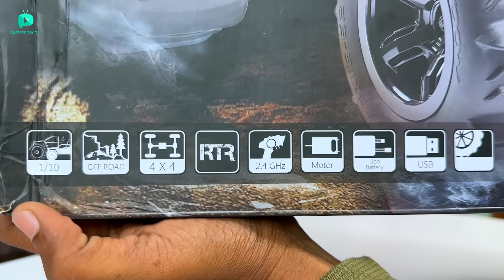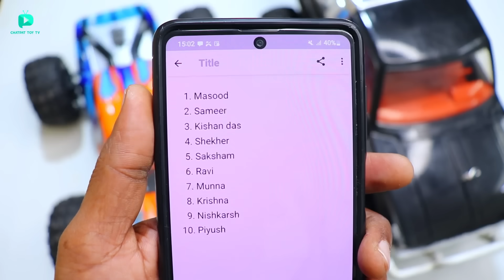RC Upgraded Typhoon Car Vs RC Toyota Metal Truck Unboxing & Testing - Chatpat toy tv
Dosto aaj ki video mai maine unbox aur fight karayi hai typhoon rc car aur rc Toyota metal truck ke bechme dono hi remote control cars bohat powerful hai

RC Toyota Metal truck